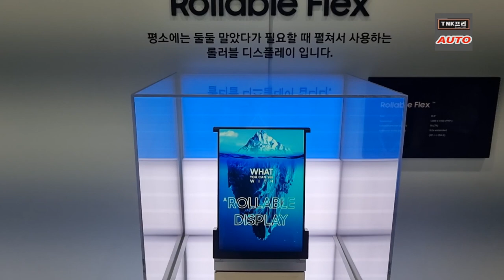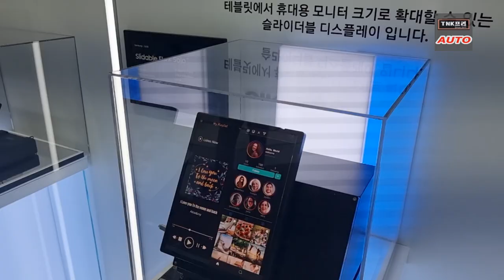돌돌말고 슬라이딩 삼성 차량용 OLED 디스플레이, 디지털 cockpit 2023 ( Samsung Sliddable / Rollable Displsy )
차량용 디지털 cockpit 컨셉입니다.  좌우로 슬라이딩과 롤러블 OLED 디스플레이 그리고 34인치 대형OLED 채택한 차량용 디스플레입니다.

2023 한국디스플레이산업전